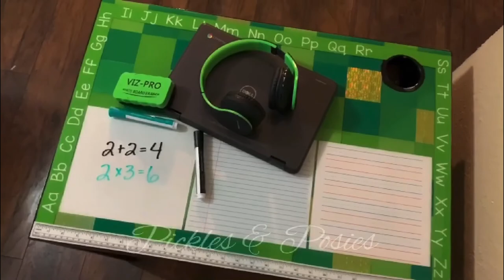(1 of 2) Homeschool Desk Makeover | Minecraft Inspired | Epoxy Dry Erase Desk Top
In this video I'll show you how I created this Minecraft inspired distance learning desk for grades K-2.  My kiddo is loving it and it's working out perfectly!  The top is completely dry erase so I've added some different types of paper children typically need in school.

I used 5 different shades of green vinyl:
Oracal 651 Glossy Vinyl
Cricut Premium Vinyl
Cricut Shimmer Vinyl
Cricut Holographic Sparkle Vinyl
Cricut Premium Vinyl WHITE

Amazing Clear Cast Resin 32-Ounce Bundle
Culinary Butane Torch
Medline Nitrile Gloves
3M Paint Project Respirator, Medium
Painter’s Tape
Clear Disposable Plastic Cups
Adjustable Bib Apron
Silicone Spatula 3-piece Set
Glass Stir Sticks
Wooden Stir Sticks

Amazon Wishlist -